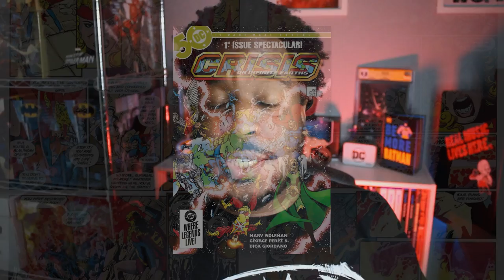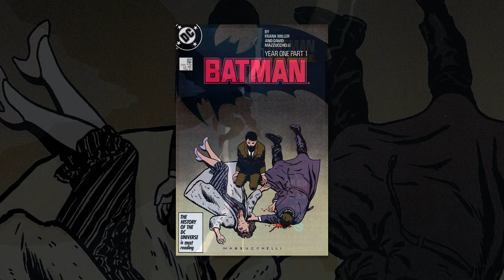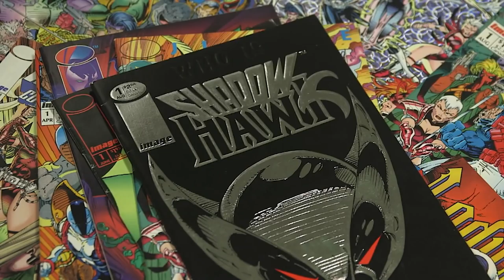COMIC BOOK ERAS EXPLAINED | Golden Age, Silver Age, Copper Age Comics | Comic Book History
What are Golden Age Comics? When does the Silver Age end? If you've ever had those questions, this is the video for you. Watch this video for a brief history of superhero comics, and the ultimate guide to comic collecting eras.

00:00 - Intro
02:13 - The Golden Age
04:45 - Seduction of the Innocent & The Comics Code Authority
07:27 - The Silver Age
10:45 - The Bronze Age
13:18 - The Copper Age
17:25 - The Modern Age
21:55 - Continuity Reboots & Today's Media

Mainstream Comics - The only Mystery Box with a theme! Check out my rundown each week to save 20% on your first order!